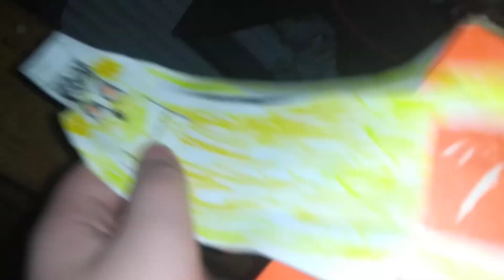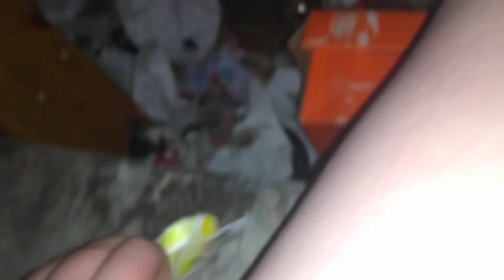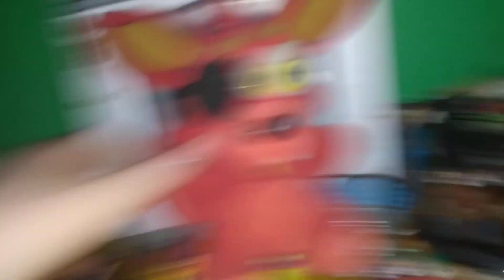Fnaf foxy visits his kids dacare ep1